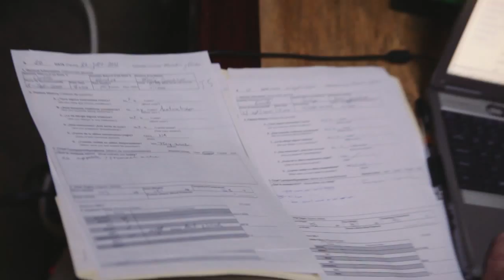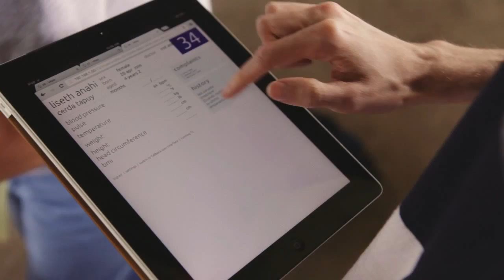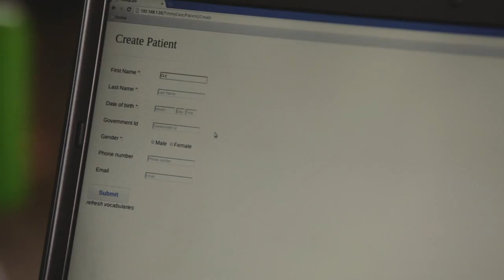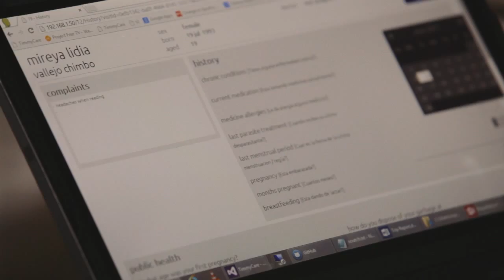Introducing: TimmyCare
To improve the quality of medical service provision and to enhance data collection and data-driven decision making amongst healthcare service providers, Timmy Global Health created TimmyCare: a proprietary, cloud-backed, web-based electronic medical record (EMR) designed specifically for resource-poor environments. TimmyCare helps front-line healthcare providers improve data collection, track patient outcomes and conditions, and analyze anonymized patient information to more efficiently and effectively make programmatic and clinical decisions.